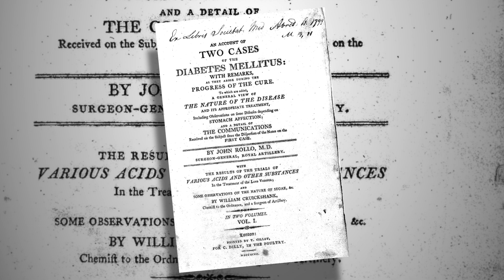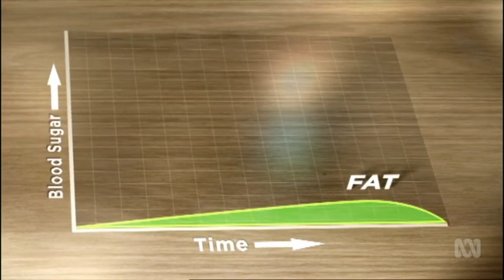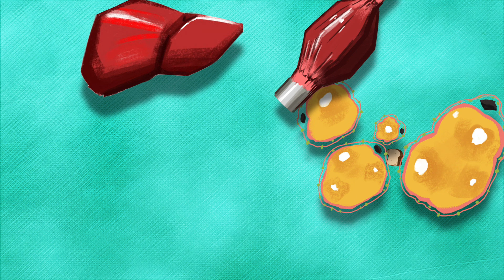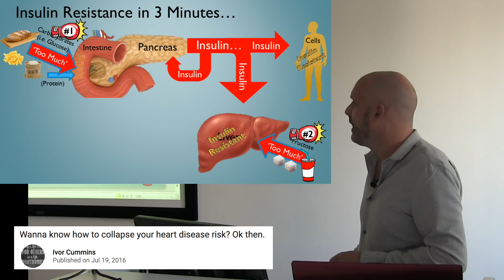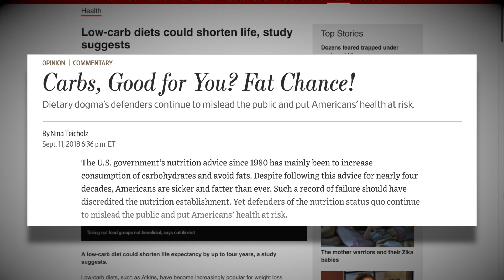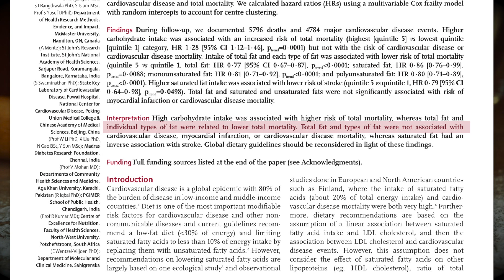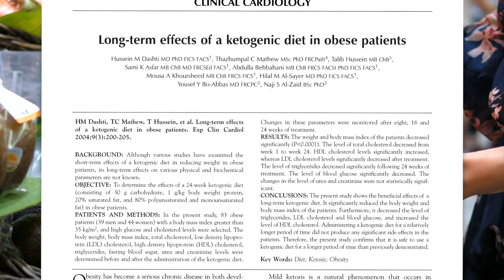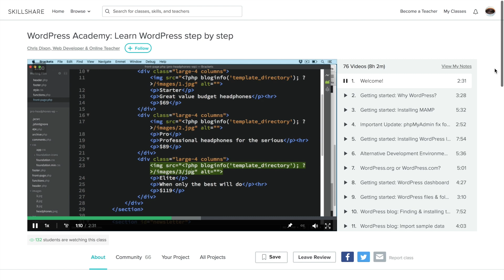Obesity & Diabetes Explained: The Overflow Phenomenon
The first 500 people to click my link will get two months of Skillshare Premium for FREE!

★Sequel to my other video on diabetes

Recommended reading:
Jason Fung's "The Diabetes Code"
Jason Fung's "The Obesity Code"
Robert Lustig's "Fat Chance"

★LINK TO PDF FILE OF TRANSCRIPT WITH LINKS TO SOURCES -
★For the "dozens of studies on the beneficial effects of keto," see the above PDF file. You can find them at the bottom of the document.